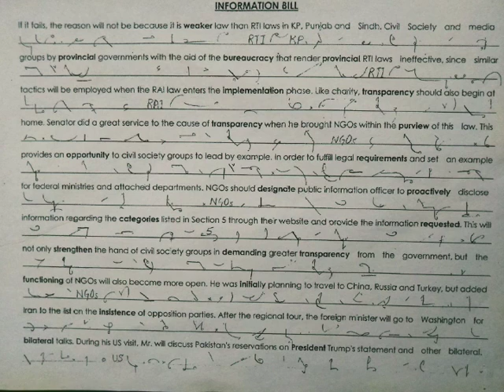Information Bill shorthand 80/100/W/M Speed test